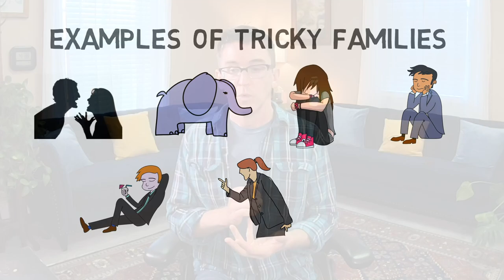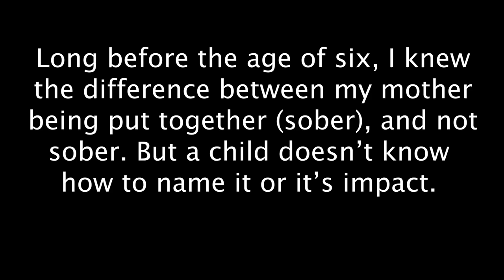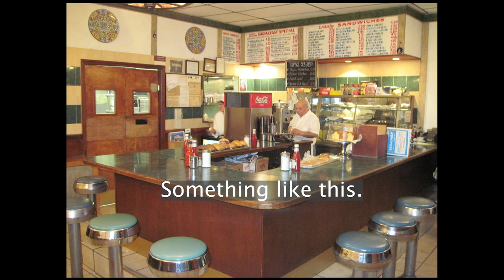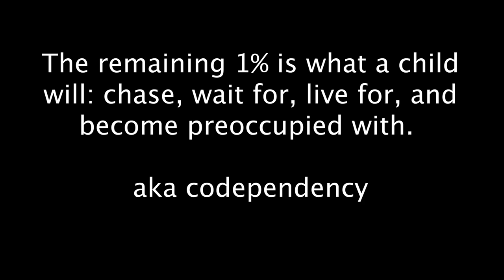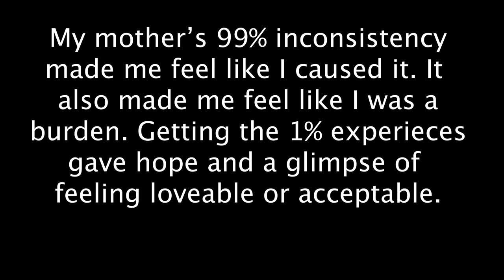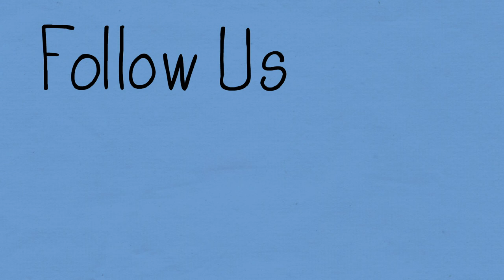My 1st GI JOE - The Adult and the Inner Child - Episode 4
My story on how, why and where our attachment styles come from.

Chapters:
0:00 Intro
2:47 Story Time
17:11 My Take-Home Suggestions to You
18:37 Outro